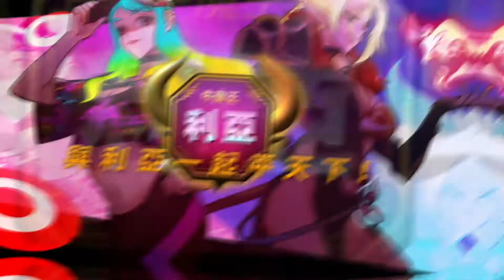9月28日 更新內容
特殊變身角色牛魔王利亞登場 ! 除此之外還準備了各式各樣的活動喔 !